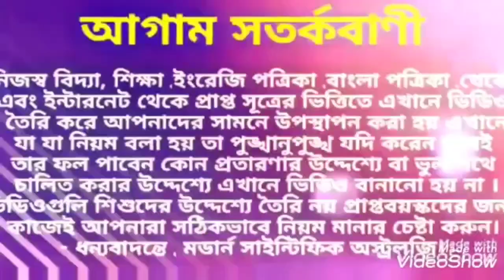এই শিব মন্দিরে প্রতিদিন মহাদেবের একবার করে দর্শন পাওয়া যায়।আশ্চর্যশিবমন্দির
এই শিব মন্দিরে প্রতিদিন মহাদেবের একবার করে দর্শন পাওয়া যায়।